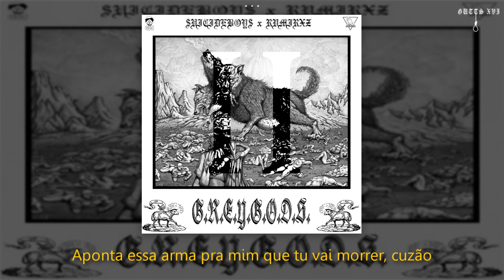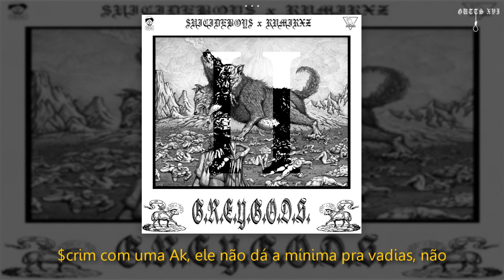$UICIDEBOY$ - SARCOPHAGUS III /// LEGENDADO ⚰️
😈 Artista: $UICIDEBOY$ x RAMIREZ
😈 Álbum: G.R.E.Y.G.O.D.S.I.I. (2016)